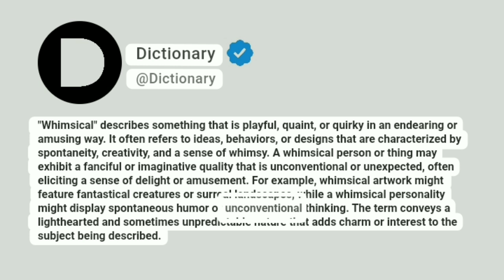Whimsical Meaning In English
"Whimsical" describes something that is playful, quaint, or quirky in an endearing or amusing way. It often refers to ideas, behaviors, or designs that are characterized by spontaneity, creativity, and a sense of whimsy. A whimsical person or thing may exhibit a fanciful or imaginative quality that is unconventional or unexpected, often eliciting a sense of delight or amusement. For example, whimsical artwork might feature fantastical creatures or surreal landscapes, while a whimsical personality might display spontaneous humor or unconventional thinking. The term conveys a lighthearted and sometimes unpredictable nature that adds charm or interest to the subject being described.